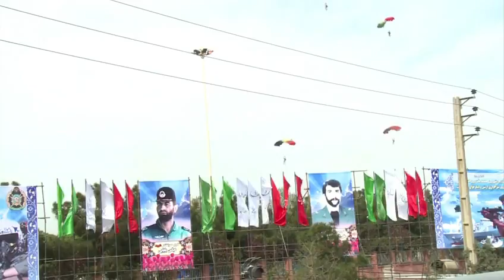L Iran ne veut agresser